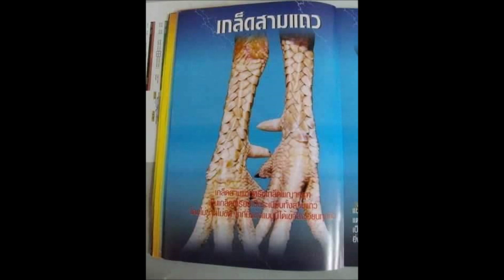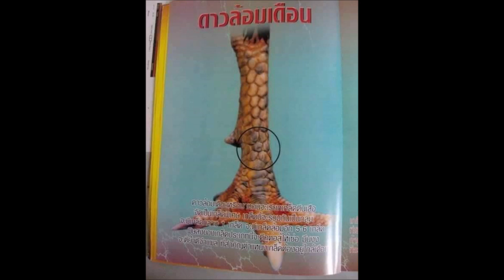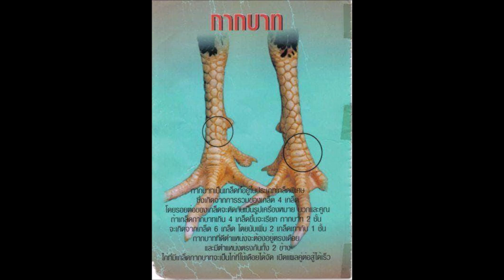ตำราความรู้เรื่องเกล็ด